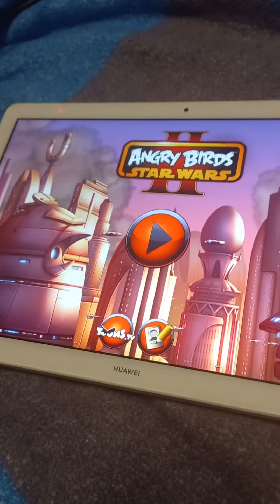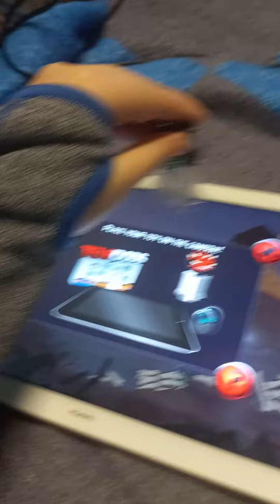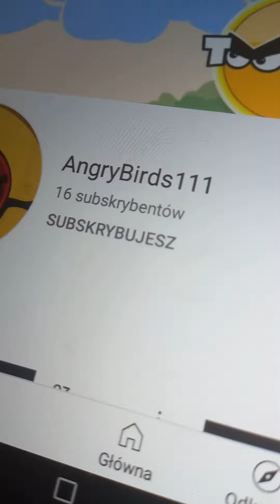Słuchajcie mam teleport Angry Birds Star Wars 2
mój kanał to się nazywa AngryBirds111